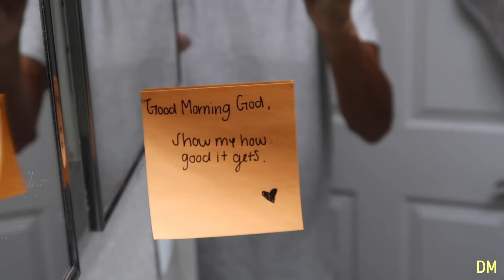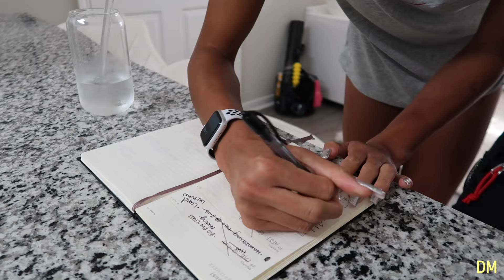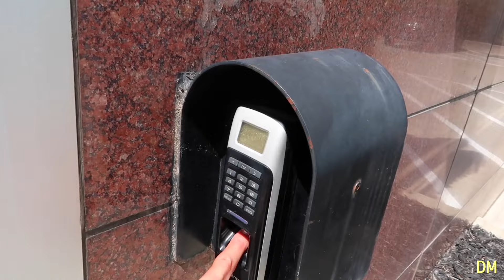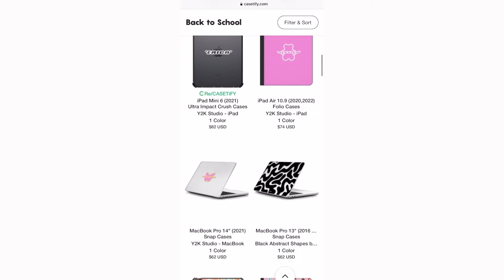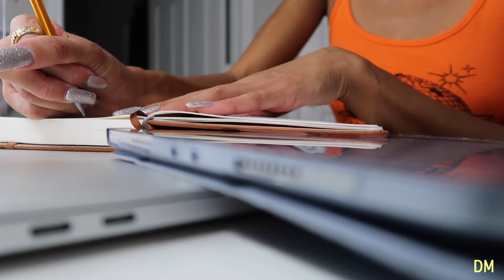a day in the life of a student athlete at the university of georgia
⭒ Instagram & Snapchat- @domimustin
⭒ Beauty Instagram- @domisbeauty_

⭒ AMAZON STOREFRONT

    - domi